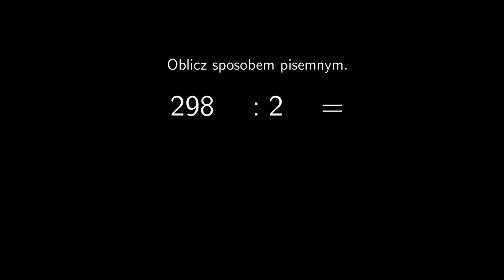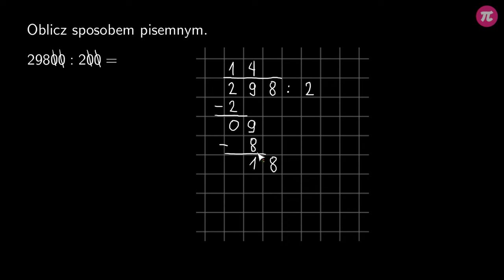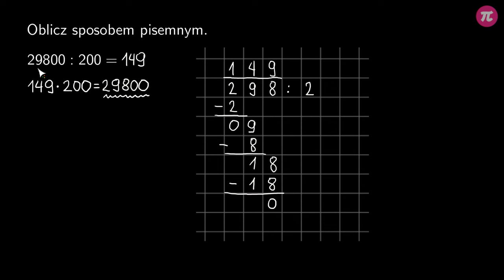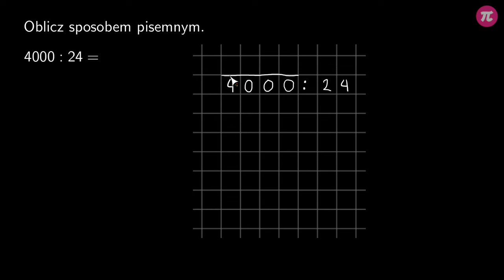Dzielenie pisemne liczb zakończonych zerami #7 [ Działania pisemne - mnożenie i dzielenie przez licz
Z tej wideolekcji dowiesz się:
  - w jakich sytuacjach wykonując dzielenie możesz pominąć zera,
  - kiedy do wyniku dzielenia należy dopisać zera,
  - w jaki sposób sprawdzić wynik dzielenia za pomocą mnożenia.

PLAYLISTA
Ta wideolekcja jest częścią playlisty [ Działania pisemne - mnożenie i dzielenie przez liczby wielocyfrowe ]:
Ta playlista nauczy cię, jak mnożyć i dzielić pisemnie liczby wielocyfrowe. Dowiesz się z niej, jak można ułatwić sobie zadanie, gdy któraś z liczb lub obydwie są zakończone zerami, a także jak sprawdzić wynik dzielenia za pomocą mnożenia, a wynik mnożenia za pomocą dodawania.

Tutor: Krzysztof Chojecki
Konsultacja: Małgorzata Rabenda
Grafika podsumowania: Valeriia Malyk
Materiały: Krzysztof Chojecki, Joanna Zalewska
Redakcja: Andrzej Pieńkowski
Napisy: Agnieszka Opalińska, Раїса Скорик